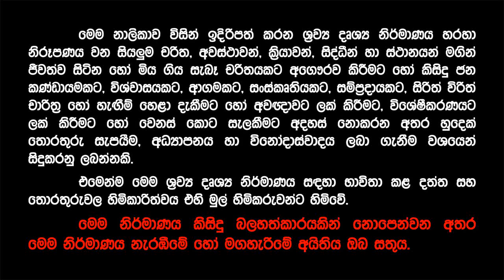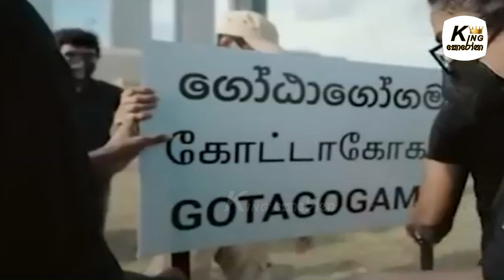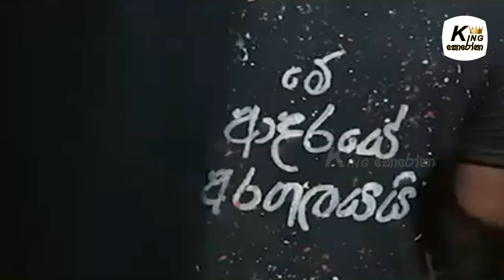පොහොට්ටුවේ යකඩ පොලුවලට විනාශ කරන්න බැරි වූ සාමකාමී යුක්තියේ අරගලය | Galle Face Protest | Gotagogama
ගෝඨාගෝගම අරගලයට දින 50 යි | Galle Face Protest | Gotagogama